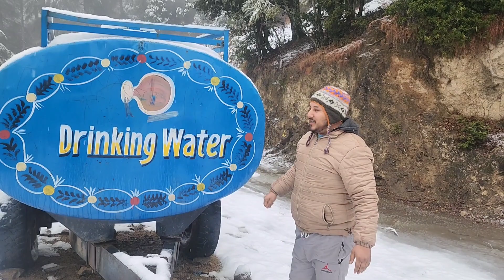Snowman banane main kitne mehnat lagi !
news
jk update
kashmir
jammu
jk
j&k
news headlines
latestnews
jammuandkashmir
breakingnews
kulgam news
rojurai news
ramban news
reasi news
udhampur news
anantnag news
bandipura news
baramulla news
budgam news
poonch news
kupwara news
pulwama news
shopian news
srinagar news
kargil news
leh news
gulistannews
jammu kashmir news
latestupdate
kishtwar news
samba news
kathua news
news hour
news today
jammunews
jkupdates
jk updates
kashmirnews
jknews
urdunews
ladakh news
sarazi dance
hindi news
trending
abp news
latest news
nature
abp news live
snowfall
gulmarg
shorts
gulmarg kashmir
kashmir tour
india news
लाइव टीवी
dulhan vdeo
marriage video dance
marriage doda
sarazi dance video
doda sarazi video
sarazi culture
bhadarwah
guldanda bhaderwah
pehalgaam kashmir
short
kashmir travel vlog
best in kashmir
shortsfeed
kashmir traveller
winter in kashmir
landscape
sunsets
kashmir history
kashmir heritage
kashmiri culture
rivers
mountains
himalayas
india tourism
india tour
dargah
hazratbal
pehalgaam
sonamarg
snow
dallake
india vlog
vlogger
vlog
trending reels
trending videos
snowfalling
wanderlust
traveller
travel
naturelover
cold
kashmirtrip
kashmirtourism
kashmirtravel
excelsior news
daily excelsior
ladakh
winter
winter season
snowflakes
snow weather
snow view
@sethi xpress
jk news today
latest news in kashmir
breaking
jkmedia
kashmir latest news
jk media
jammu latest news
live abp news
live events
politics news
today breaking news
cold waves in jammu today
breaking news
live news hindi
news live
live news
top news youtube
india
top news
world news
top headlines
हिंदी समाचार
ताजा खबर
bhaderwah
राज्य-शहर
हिंदी न्यूज़
hindi news states
jammu and cold waves today again and again
sarazi rover
weather today
cold wave
heavy snowfall in jammu and kashmir
hindinews
heavy snowfall in kashmir
high pressure area
newsbulletin
groundreport
jammu and kashmir
jammu and kashmir snowfall
jammu kashmir snowfall
gulistan news
jk24x7news
jk news
national
indian breaking
kashmir snowfall
हिंदी में समाचार
समाचार
news hindi
hindi samachar
dalhousie tourism
dalhousie tour
khajjiar dalhousie
delhi to dalhousie
dalhousie khajjiar
dalhousie travel guide
dalhousie
dalhousie trip
dalhousie tourist places
dalhousie snowfall
himachal pradesh
khajjiar himachal pradesh
dalhousie himachal pradesh tourist places
dalhousie himachal pradesh
public weather forecast
sarazi band baja
sarazi dance doda
snowfall in jammu and kashmir
snowfall in jammu kashmir
snowfall in kashmir
weather
jammu and kashmir tourist places
sonmarg
gondola ride gulmarg
gulmarg gondola
gulmarg gondola online booking
gulmarg gondola ride
gulmarg in december
gulmarg in january
gulmarg in june
gulmarg skiing
gulmarg snowfall
gulmarg tour
gulmarg tour guide
gulmarg tourist places
gulmarg vlog
kashmir tourism
kashmir tourist places
sonmarg kashmir
sonmarg zero point
srinagar to sonmarg